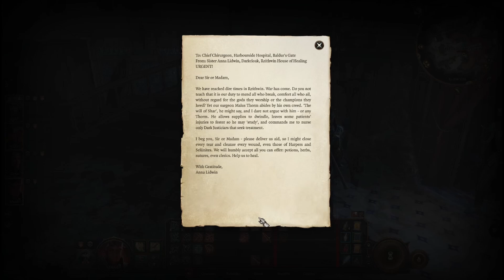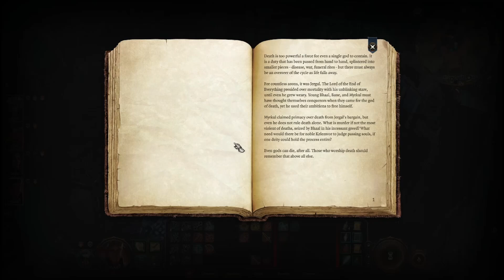Baldur's Gate 3 - Bardic Gnome on Tactician Difficulty - Part 63: The House of Healing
Well hello everybody, Nutbar Chieftain here, welcome back for another round of Larian Studios  multi award winning masterpiece, Baldur's Gate 3.

So this time we will be role playing as a Bardic Gnome by the name of Gary Sparkles on Tactician difficulty.  Formerly a roguish tear away, a villainous scum bag of the highest degree, Gary has turned over a new leaf. It turns out that the ever present threat of transforming into a Mind Flayer and the impending doom of the known world changes a guy.

Who would have thunk it?

Join myself, Gary and his band of merry miscreants in their adventures as they attempt to halt the encroaching threat of the Mind Flayer invasion.